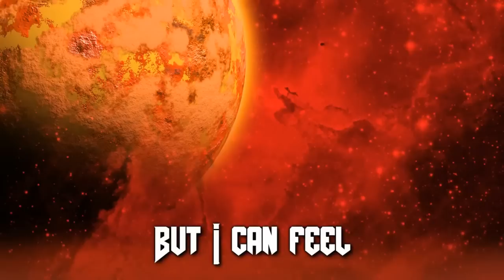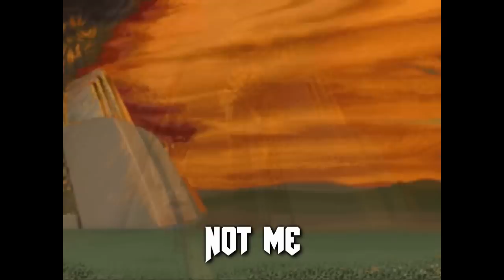Knee-Deep in the Dead (Album Mix 2015) [ DooM E1M1 Theme w/ Death Vocals/Lyrics ]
Thank you so much for your support and making it possible for me to make music!

This is my death / thrash metal version of "At Doom's Gate (E1M1)" from the video game DooM. With lyrics and banshee metal screaming.

Composed by Bobby Prince
Lyrics by Daniel Tidwell

Recorded, performed, mixed and mastered by Daniel Tidwell.

Background vocals by Tyler Trudel, Tanner Wallace, Manuel A. Mangrobang IV, Markus "X-Ray" Michael, Bo Vaughn and Christopher Burrows.

Lyrics:
Banish me to Mars
You're a spineless coward
Fill up all your ranks with
The brainwashed mindless sheep

No action here for fifty million miles
But I can feel something fragging evil nigh

Travel to new dimensions
No thought of the cost
Result of my dissension
Corrupt command orders false

Something's wrong now it won't be long
Curdling screams of agony
Silence, Dread
Seems your buddies are dead

We're knee deep in the dead

Hellborn demons now pouring through the gate
Slaughtered or undead minions
These poor fools shared fate

Fight through Phobos
I'm the last one left alive
You face a combat machine
Takes more than that to shut my eyes

Traveling down now
Slaying all that's in my path
Ain't no training for this
But there's no choice I must resist

Eyes of hellfire scar my soul
This soldier keeps on pushing
What's next? The red exit seems to glow

Stuck on the shores of hell
Deimos lives up to the name
Terror, panic, dread but no time for pain

Enter the Fortress of Mystery
Clench my gun never done
These hellspawn will be history

The Halls of the Damned
Battling evil unleashed
Tower of Babel now
Every Cyberdemon I defeat

On the edge of the moon
Look down and see the awful truth
Deimos above hell itself!
I know what I must do

Hell hath no fury like a soldier scorned
Slough of despair with no time left to mourn
Pandemonium running wild
House of pain surrounds me
Greet hellborn with a subtle smile

Mount Erebus mindfuck
Capital Dis in my sight
Spiderdemon mastermind
Do you even know who you fight?

Too tough for hell I emerge from the door to see
Green fields of Earth
Death today? Not me